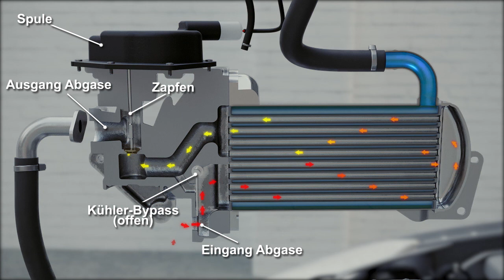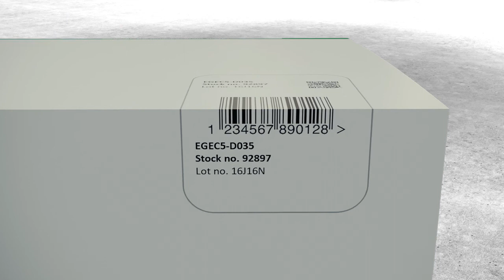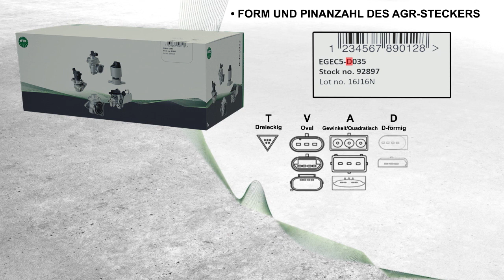NGK | NTK AGR-Ventil elektrisch mit Kühler by GÖHRUM Fahrzeugteile GmbH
Dieses Video zeigt die Einbauposition des AGR-Ventils mit Kühler in einem Dieselmotor. Es erklärt auch die Funktion des AGR-Ventils und wie man den Produktcode entziffern kann.

▬ GÖHRUM ▬▬▬▬▬▬▬▬▬▬▬▬▬▬▬

▬ Die Fakten ▬▬▬▬▬▬▬▬▬▬▬▬▬▬

EIN TEIL DES ERFOLGS:
- Handelstreue
- klare Sortimentspolitik

GÖHRUM Fahrzeugteile GmbH
Ulmenstr. 19
71069 Sindelfingen

▬ Ende ;-) ▬▬▬▬▬▬▬▬▬▬▬▬▬▬▬

Alle Inhalte dieses Videos sind urheberrechtlich geschützt. Das Urheberrecht liegt, soweit nicht ausdrücklich anders gekennzeichnet, bei der NGK SPARK PLUG EUROPE GmbH